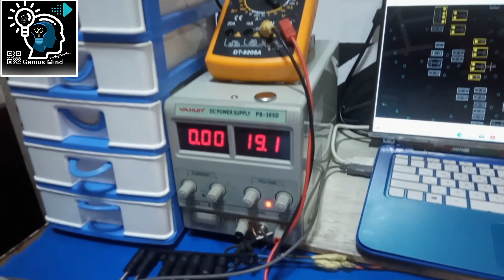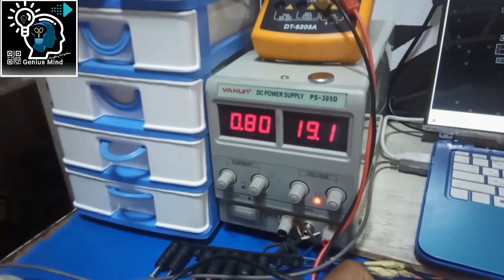Reviving a Water-Damaged Dell Laptop: Successful PCH Repair & Rust Removal | Genius Mind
Welcome to Genius Mind! In this video, we showcase a successful repair of a water-damaged Dell laptop PCH, including rust removal techniques. Watch as we meticulously restore functionality to this device, demonstrating our expertise in laptop repair.

At Genius Mind, we pride ourselves on delivering top-notch repair services for various electronic devices, ensuring our customers receive quality solutions for their tech problems.